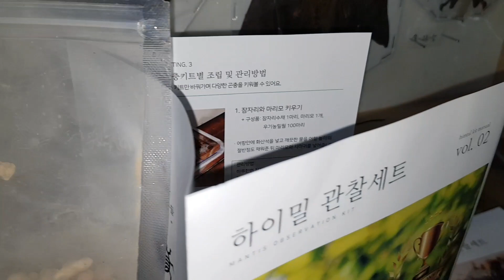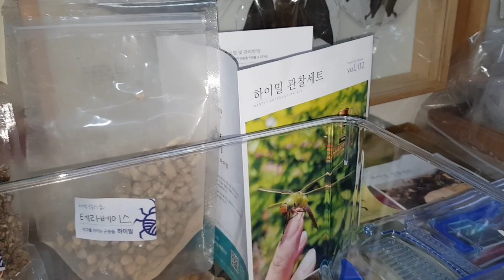하이밀!! 곤충 사욱의 폭이 넓어지고있다!! 곤충시장의 활황을 기대하며 모두 화이팅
곤충시장의 밝은 미래를 바래봅니다~~♡